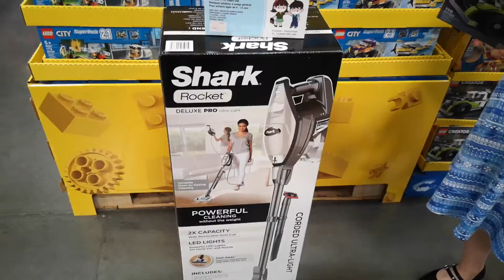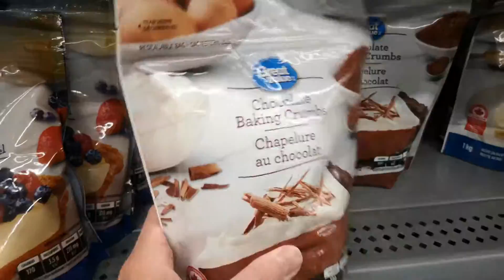Silly Kitten | Birthday Shopping - WHAT DID SHE CHOOSE? | Buying a Shark stick vacuum |My New Bike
Our kitten helps me workout - at least she thinks she's helping. The girls and I go shopping for birthday presents and I make an unexpected purchase!
I get a new bike and I'm very excited about it!